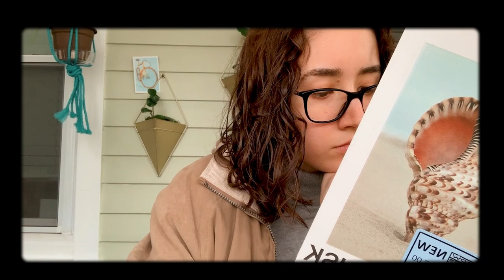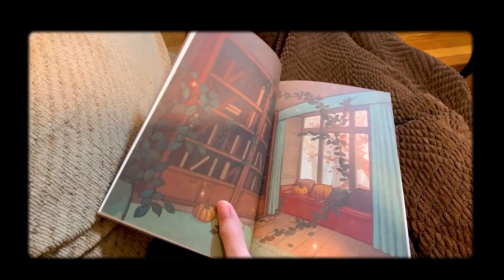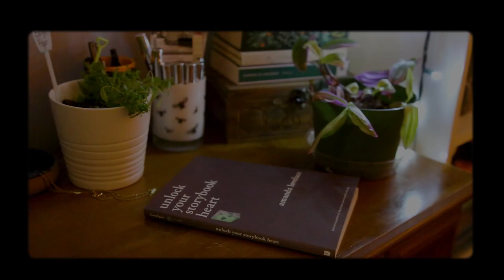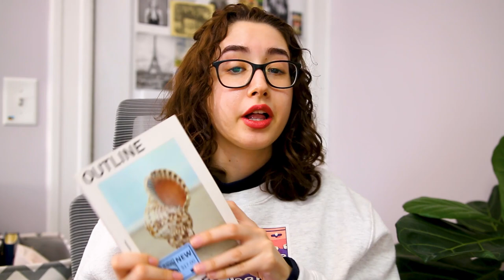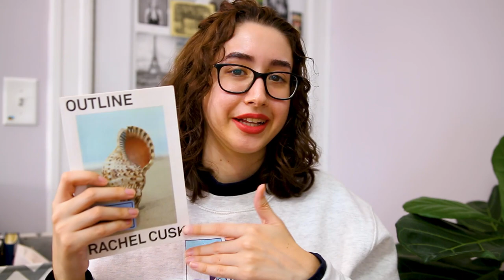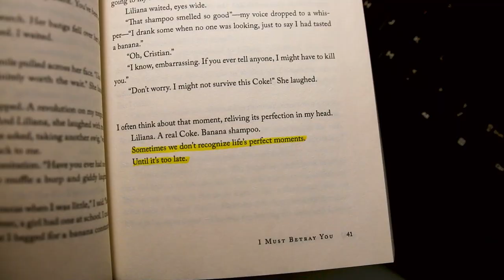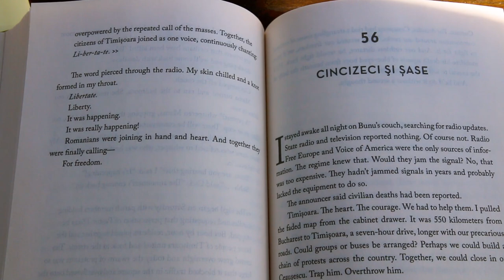museum adventures, movie nights, and lots of reading // a week in my life vlog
Movies Mentioned:
King Richard (2021)
Cube (1997)
The Ritual (2017)

Books Mentioned:
Outline by Rachel Cusk
I Must Betray You by Ruta Sepetys